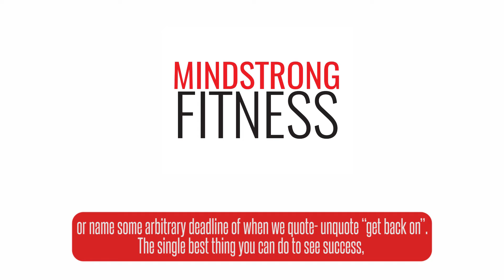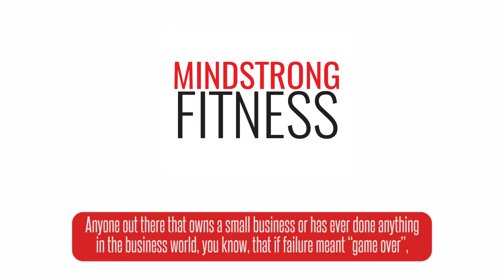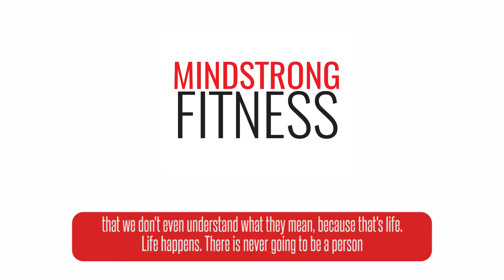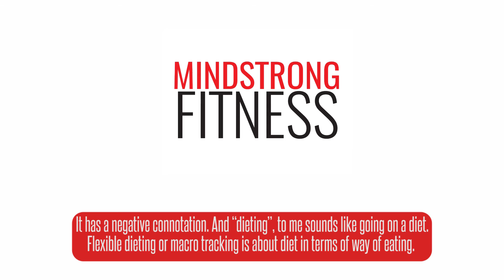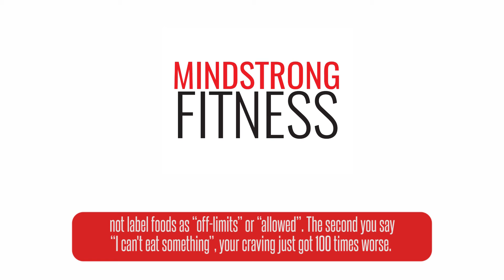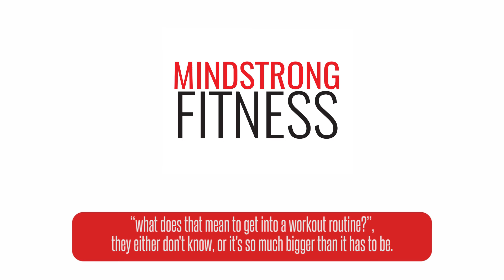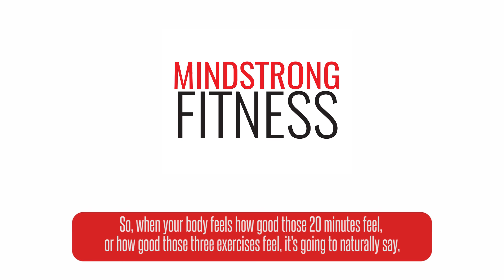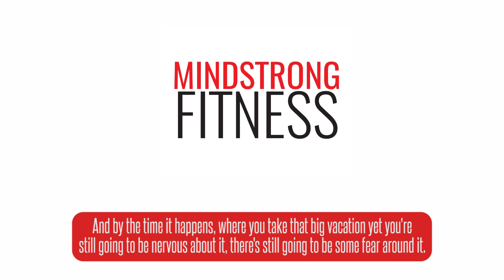Episode 4: Keep F*cking Going (The #1 Mindset Shift You Need)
We start. We go hard. We mess up. We quit. It's time to break to the pattern and do this once and for all. Here's how.

* Please note that Episodes 1-27 of the Becoming MindStrong Podcast did not include video. These older episodes are available here on YouTube with subtitles only.